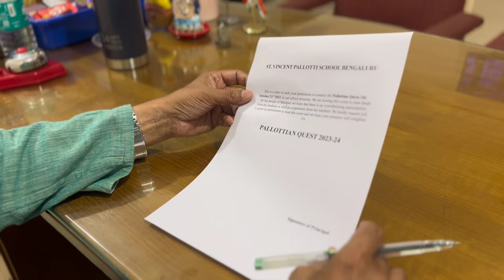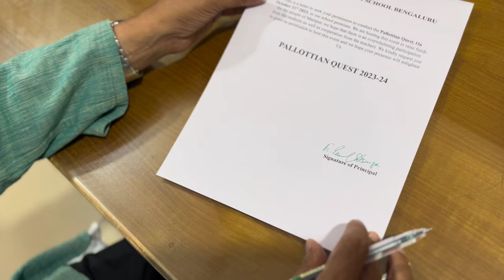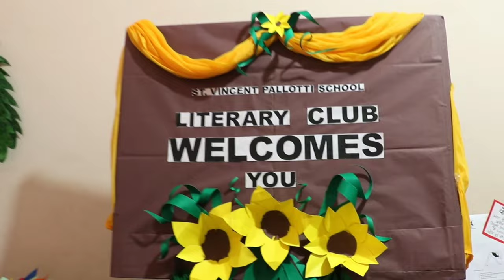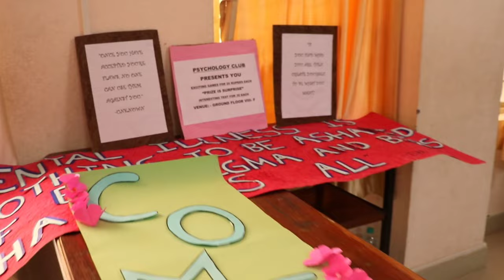The Pallottian Quest 2023-24 Trailer